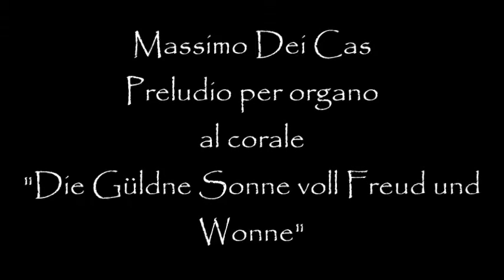Massimo Dei Cas - Preludio per organo al corale "Die güldne Sonne voll Freud und Wonne"